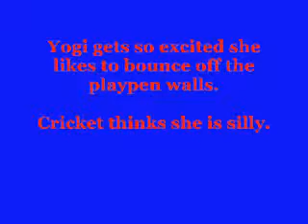Psycho Puppy.wmv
Yogi,our shih tzu puppy gets so excited she bounces off the walls of the playpen like a trampoline.  Cricket watches.